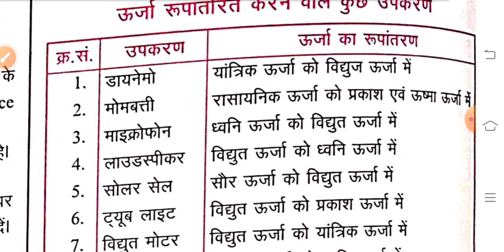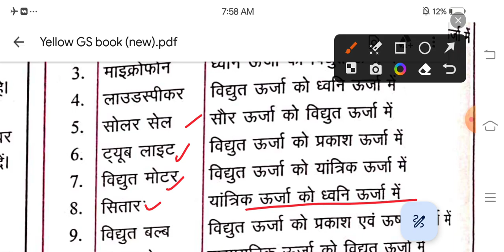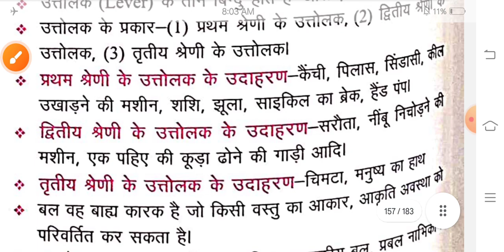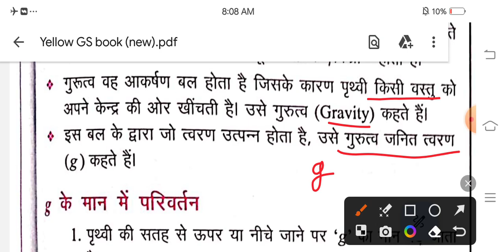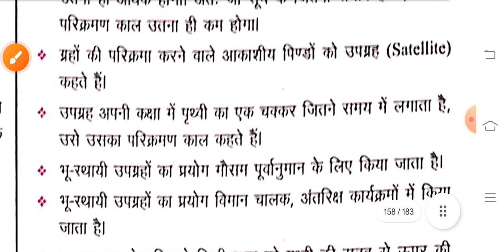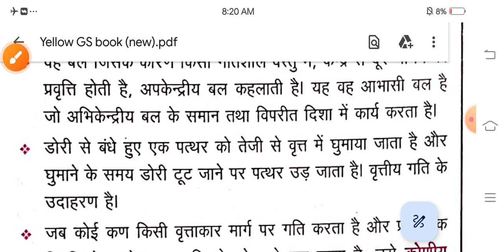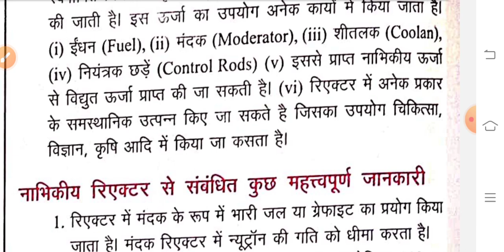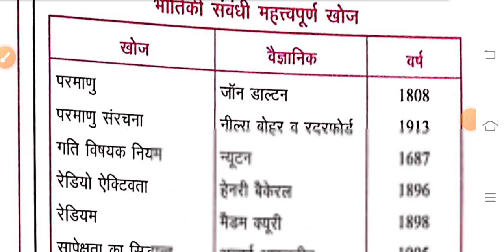General Science (विज्ञान) | Rojgar with ankit yellow book | Complete Yellow book solution | Gk #75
About queries :-

rojgar with ankit gs
rojgar with ankit gk
rwa gk gs
rojgar with ankit statick gk
rojgar with ankit static gk pdf
static gk gs book solution
rojgar with ankit science gk
सामान्य विज्ञान
भौतिक विज्ञान संबधित महत्वपूर्ण प्रश्न
science gk question
science question yellow book
science physics question

                    Thanks !